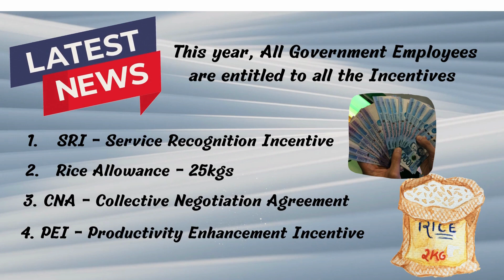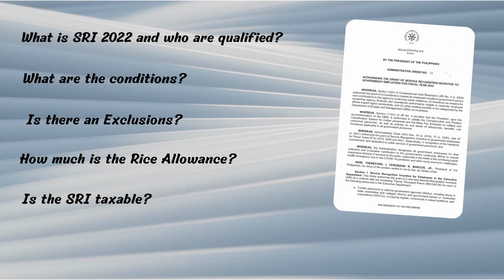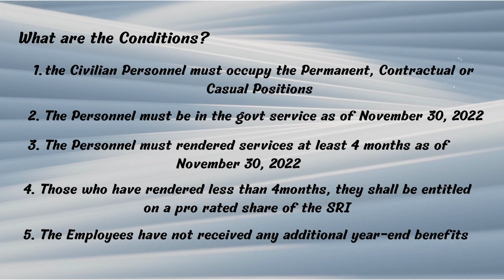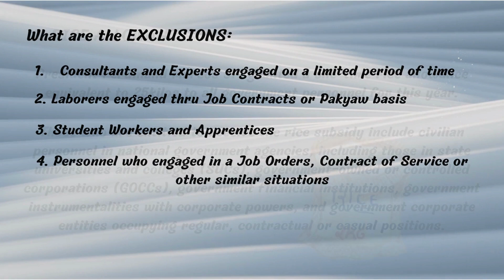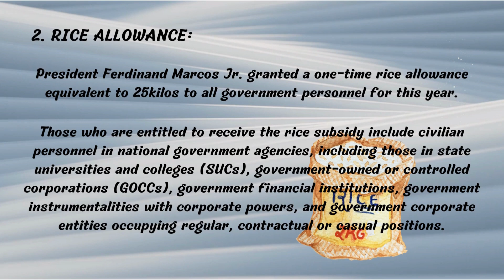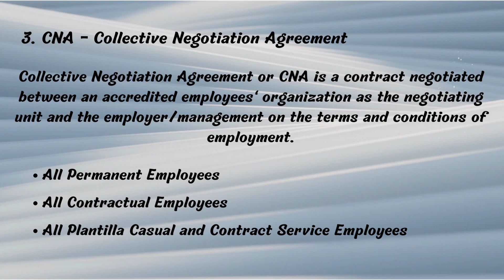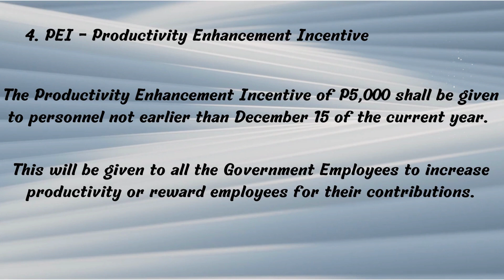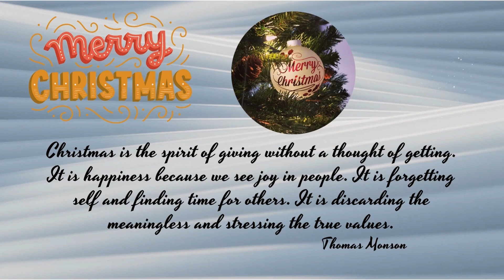Christmas Year-End Incentive Benefits to all Government Employees || CNA, SRI, PEI & RICE ALLOWANCE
Hi, Welcome to Bryllez Channel!

For todays video, I would like to share with you the following Christmas Incentives of all Government Employees for this year 2022.

This will includes the following:
1. SRI - Service Recognition Incentive
2. CNA - Collective Negotiation Agreement
3.  PEI - Productivity Enhancement Incentive
4. Rice Allowance

If you are in a government position either permanent, contractual or casual or even in contract services, this video is for you.